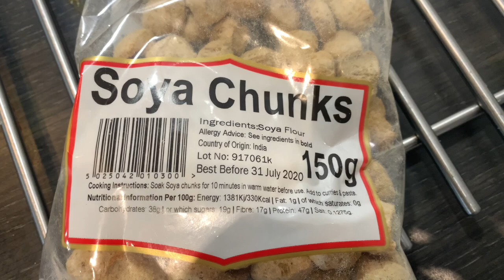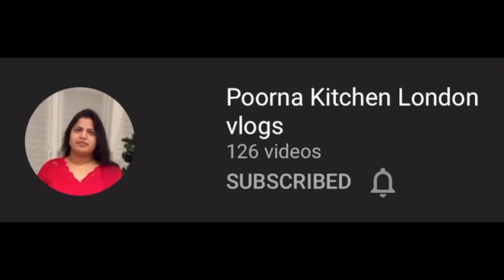Soya Chunks Recipe in Tamil || Soya chunks Fry || Meal Maker Fry in Tamil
Soya chunks cooked with chilly and spices. This soya chunks masala dry / stir-fry recipe is a healthy and tasty side-dish. It goes well with rice, chapathi, and any Indian bread.

Dear Viewers!! This channel also Contains a separate playlists for Beauty Tips, Health tips, Tour travel vlogs, shopping vlogs and Tech tips(Computer). We love to hear from you about more exciting ideas, feedbacks and requests to make video about. Have a nice day and enjoy everyday with your cute smile.

7.Want to travel in London Bus,